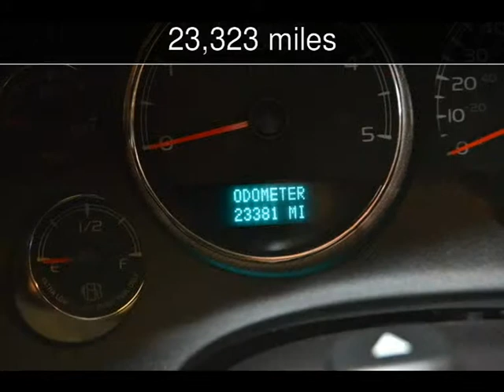2013 Chevrolet Silverado 2500HD LTZ Used Cars - Roscoe,Illinois - 2014-11-28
See more details about this used car This 2013 Chevrolet Silverado 2500HD LTZ with 23,323 miles is for sale at Autoland Outlets.